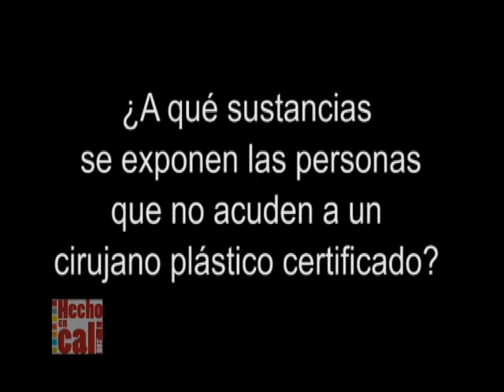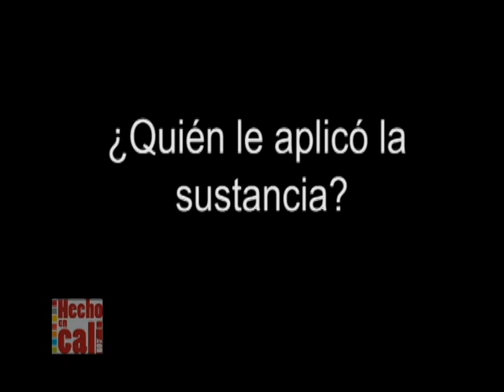Biopolímeros: trampa mortal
El testimonio de una mujer que, llevada por la vanidad, dejó que le aplicaran una sustancia extraña en sus glúteos y hoy enfrenta las consecuencias